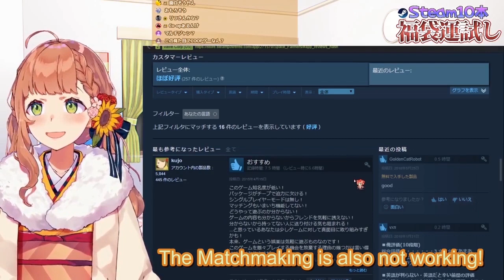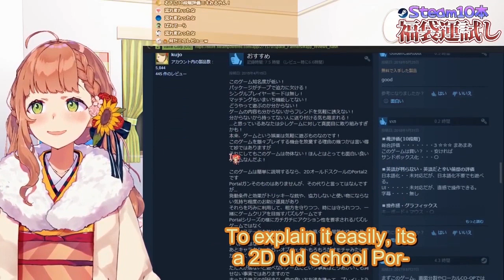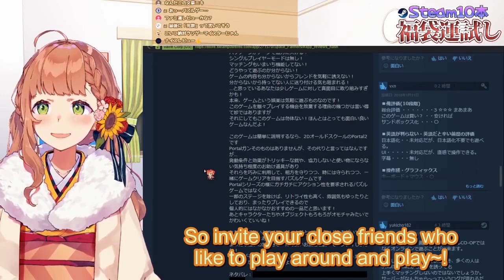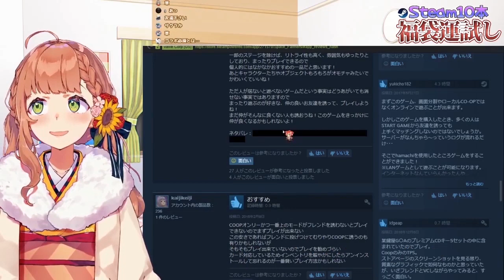Honma Himawari Found Pewdepee While Reading Steam Reviews [NIJISANJI/ENG SUBS]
Just your usual Hima-chan antics being cute and pronouncing our favorite Swedish Youtuber with some funny pronunciation.

Honma Himawari
Honma Himawari (本間ひまわり) is a female Japanese Virtual YouTuber and a member of Nijisanji. (formerly of Nijisanji Gamers before it disbanded and merged into a single group)

She has a bright and cheerful personality but tends to be an airhead. She enjoys playing a wide variety of games, mainly Pokémon but also enjoys competitive games like DOTA and Apex Legends.